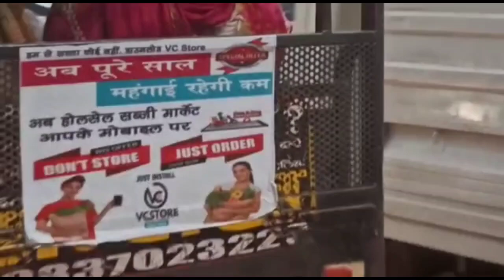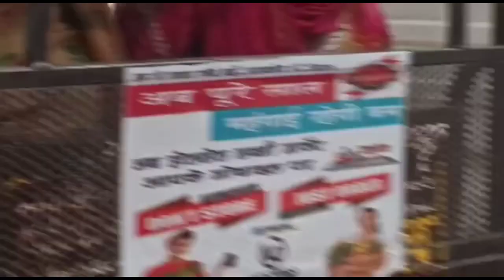लखनऊ नगर निगम की लापरवाही से गंदे पानी के अंदर से गुजरने पर मजबूर राहगीर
उत्तर प्रदेश राजधानी लखनऊ के आलमबाग थाना क्षेत्र के मवैया रेलवे अंडरपास के अंदर से लोग गंदे पानी के बीच से गुजरने पर मजबूर है, यह सब नगर निगम की लापरवाही के कारण हुआ है अमूमन अंडर पास केवल बरसात में ही भर जाता था जिसके पानी को निकालने के लिए बकायदा पंपिंग सेट लगाए गए हैं, परंतु इस समय बिना बरसात के ही सीवर चौक होने के कारण सीवर का गंदा पानी  रास्ते में भर गया जिससे लोग मजबूरी में गंदे एवं बदबूदार पानी के बीच में से होकर  गुजर रहे हैं, इस मवैया रेलवे अंडरपास मैं रेलवे की लापरवाही भी उजागर होती है, क्योंकि अंडर पास के ऊपर रेलवे की लाइन है कई लाइनों के बीच में साइड गाडर  ना लगा होने के कारण सवारिया गाड़ियां गुजरने पर सवारिया गाड़ियों की गंदगी अंडरपास के नीचे ही गिरने लगती है , जिससे लोगों को परेशानी का सामना करना पड़ता है,इस विषय में वहां के स्थानीय लोगों ने कई बार रेलवे को ज्ञापन दिया परंतु अभी तक रेलवे ने इसे सुधारने का कार्य नहीं किया, इस कारण रेलवे अंडरपास से जहां रेलवे लाइन की पटरी के साइड में गार्डर नहीं लगे हैं, उस लाइन से सवारी गाड़ी गुजरने के समय लोग वहीं ठहर जाते हैं, इस कारण कई बार यहां पर भीषण जाम लग जाता है।।।। ब्यूरो रिपोर्ट नितिन कुमार शर्मा इंडियन टीवी न्यूज़ लखनऊ